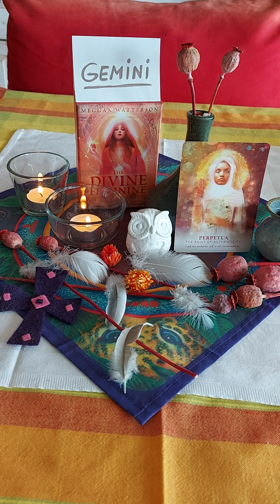Reading for the Sign of Gemini ♊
The Divine Feminine "Perpetua" ...The Saint of Authentivity! ❤ 🌞